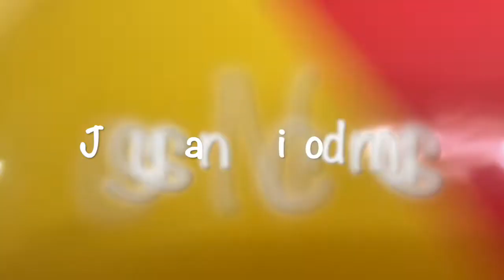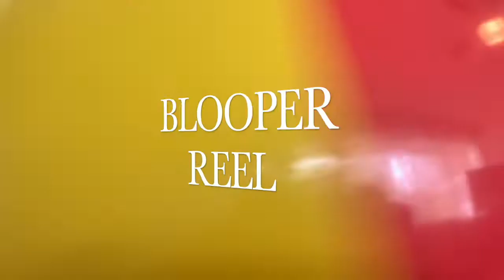Sunday school -- May 24, 2020: Jesus and Nicodemus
Nicodemus needed new life--eternal life--but there was nothing he could do to earn it. Eternal life is a gift that comes only from God. God showed his love in this way: He send His one and only Son to save the world. Everyone who believes in Him will not perish but will have eternal life.